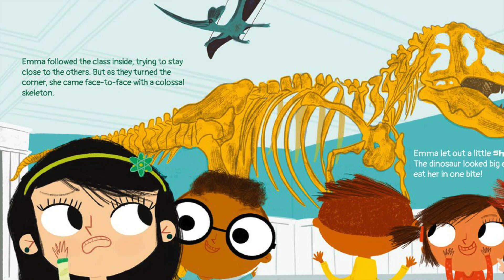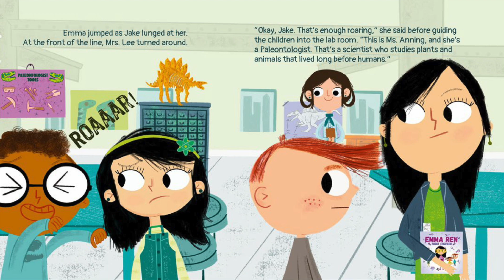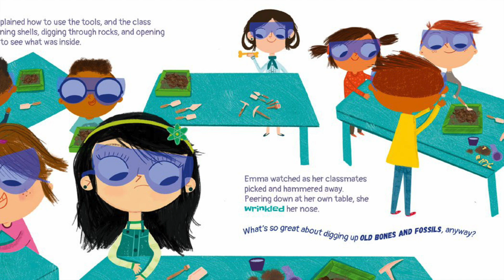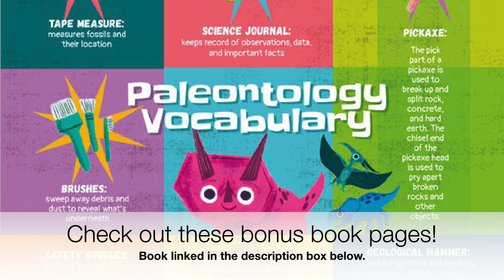Emma Ren Junior Paleontologist, by Jenny Lu · Children's Book Read Aloud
This is a reading of the book "Emma Ren Junior Paleontologist", by Jenny Lu. It is available as a paperback, hardcover, and kindle ebook

Looking for a fun and engaging STEM children's book that will inspire STEM in your child? Your child will love Emma Ren Junior Paleontologist!

Emma thinks dinosaurs are scary, so when her class goes on a trip to the Natural History Museum to study dinosaurs and fossils, she isn’t at all keen…

...she’s partnered with Jake to find a fossil in a big chunk of dirt. Luckily, Jake LOVES dinosaurs and is happy to take the lead, but will Emma be able to overcome her fear so she can be a paleontologist for the day?

The story features Mary Anning a pioneered paleontologist and fossils collector a female role model in the male-dominated field of paleontology and STEM. Celebrate the spirit of curiosity and the joy of learning with this lively picture book about the fear of trying new things and the quest for knowledge. Bursting with fun facts and age-appropriate information in an engaging story that is perfect for young kids.

Educational backmatter includes facts about Mary Anning's life, paleontology tools and vocabulary, and lots of fantastic fossil and dinosaur facts! The perfect choice for parents and teachers looking for:

Dinosaur books for kids 3-8 and kids books about fossils
Paleontology tools and vocabulary
Feminist picture books about historical women, and daring books for girls
Kids STEM (science, technology, engineering, and math) educational books
A picture book that teaches children to overcome their fears of trying new things
Entertain and educate at the same time

Also in the STEM Educational Picture Book Series: Emma Ren Robot Engineer

Permissions
Language Liftoff has received written permission from the author to share this read-aloud on this channel.  I read books for free online because I believe in spreading access to education and quality literature to children around the world.